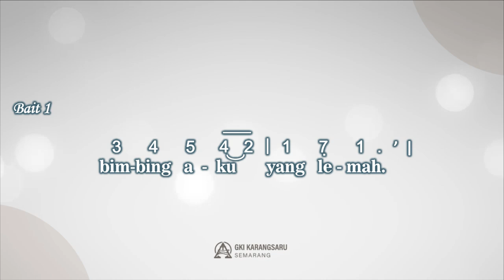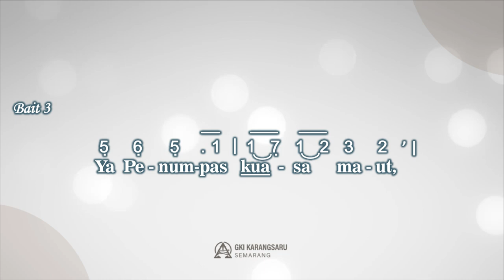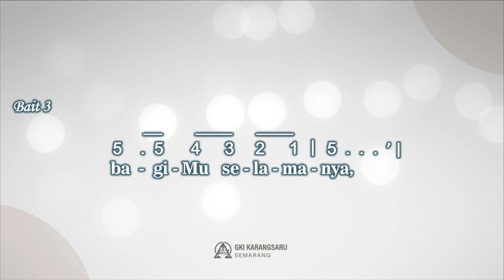KJ 412 | Tuntun Aku, Tuhan Allah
Singing Hymn

Syair: Guide Me, O Thou Great Jehovah, William Williams (Bahasa Wales), 1945,
Diinggriskan oleh Peter and William Williams, 1771,
Terjemahan: Yamuger, 1978,